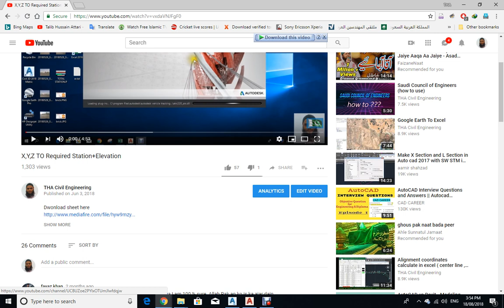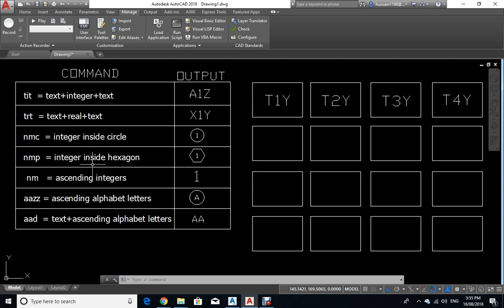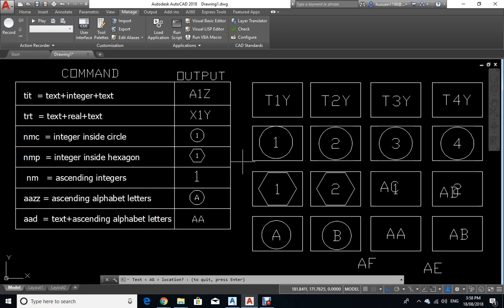Auto Numbering With Lisp